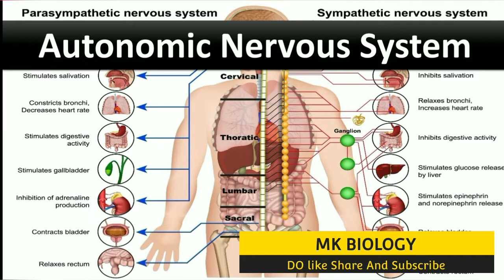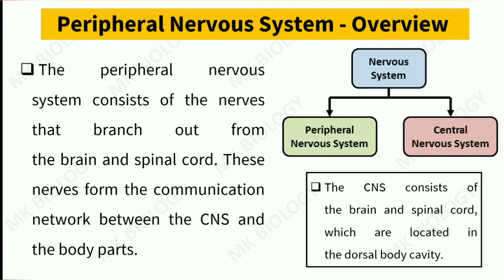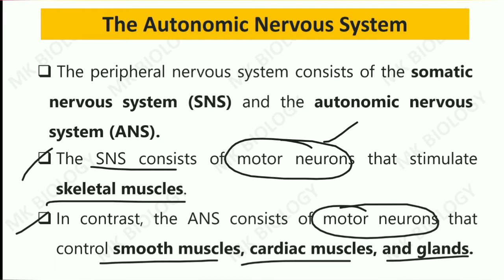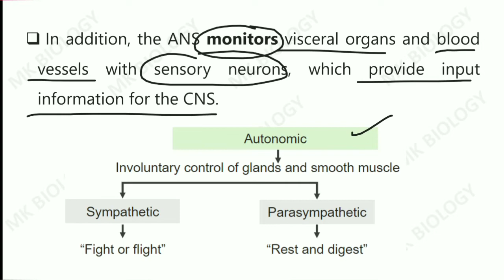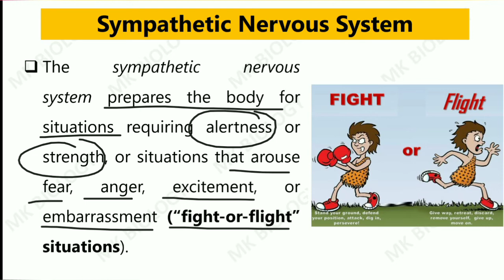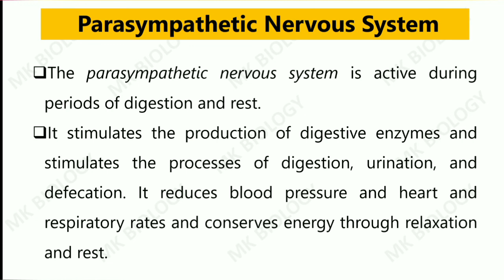What is the Autonomic Nervous System?